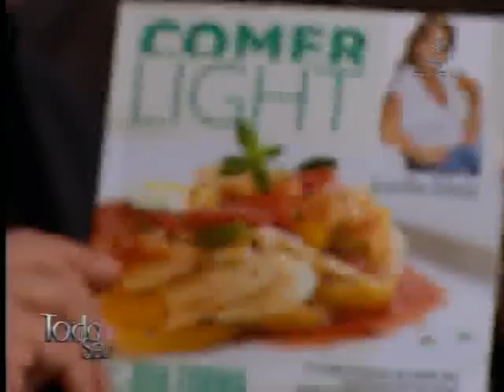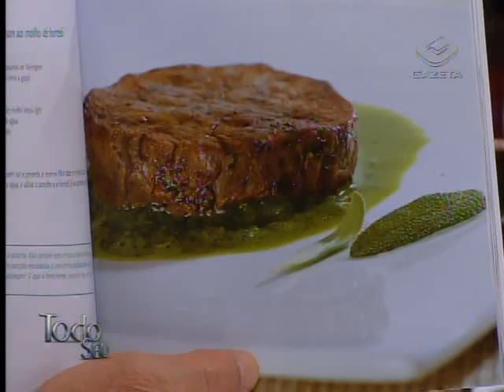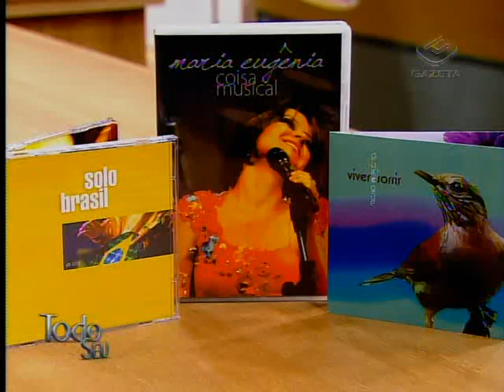Visão Feminina -- Lucília Diniz, Mari Azevedo e Maria Eugênia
As convidadas do Todo Seu dessa sexta-feira, Lucília Diniz, Mari Azevedo e Maria Eugênia, ficam "Em cima do salto" para explicar como conseguem fazer tudo e ainda sair na pose.